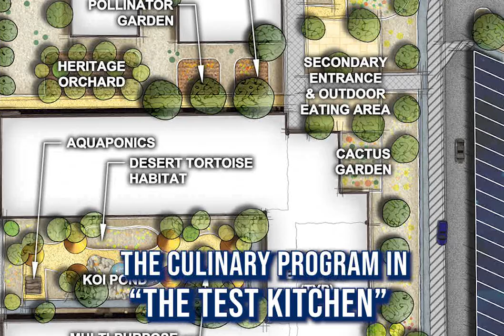Sky Islands Virtual Tour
This is a slideshow of photos as a virtual tour of the school campus.  for more info.